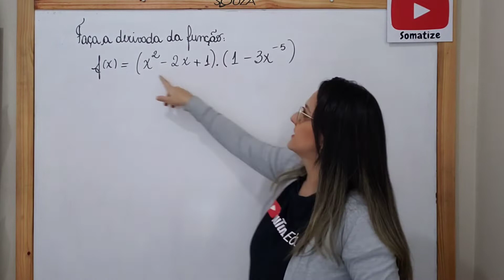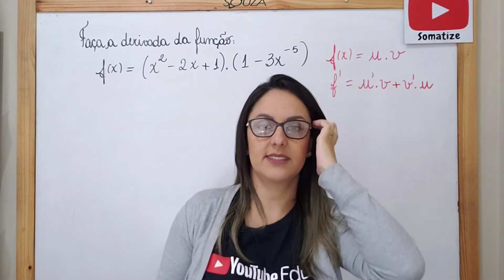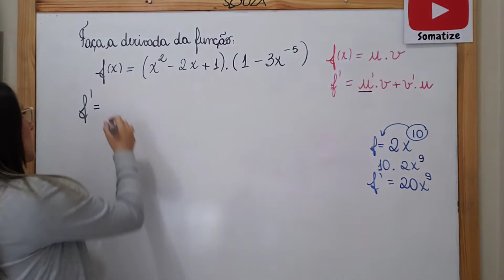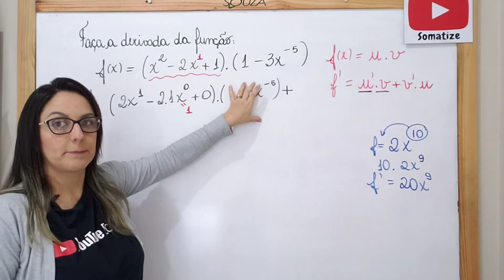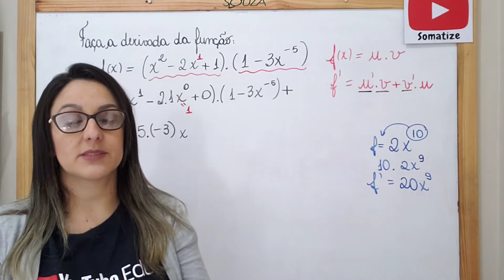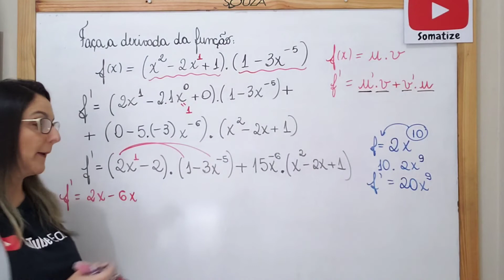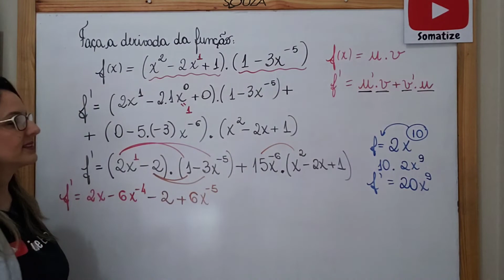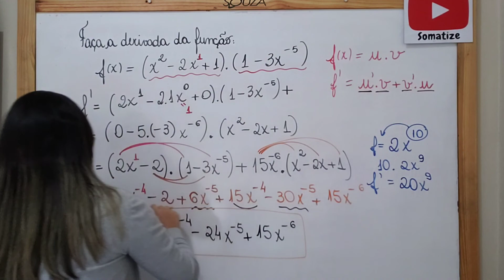Derivada da função polinomial com regra do produto - Somatize - Professora Edna Mendes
Instagran: @somatize_edna

A professora Edna tem graduação e no mestrado em matemática pela Universidade federal de São João Del Rei. Atualmente atua na rede estadual, com o ensino fundamental e na rede particular com cursinho preparatório e na Universidade de Uberada UNIUBE.

Somatize é um canal com aulas online de matemática, totalmente grátis e criativas. Aprenda em alguns minutos, de forma descomplicada, conteúdos considerados difíceis e domine a Matemática para prestar da escola, da faculdade e concursos públicos. Venha amar a Matemática com a gente! Vamos juntos. Você não está sozinho, eu estou contigo. Até o próximo vídeo!